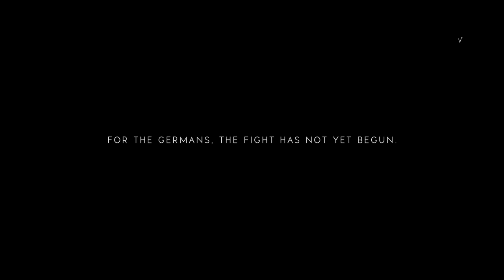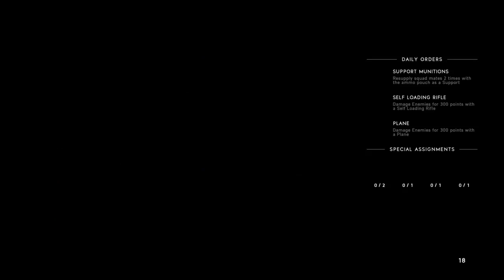BFV Open Beta Being The Team Spotter